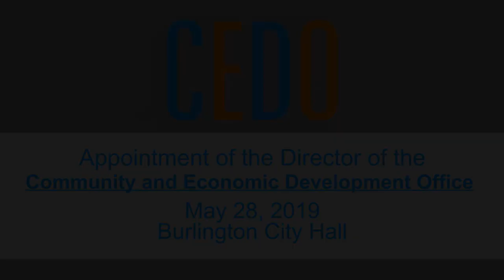Press Conference - Appointment of the Next CEDO Director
Mayor Miro Weinberger announces the appointment of Luke McGowan as the next Director of the Community and Economic Development Office (CEDO).